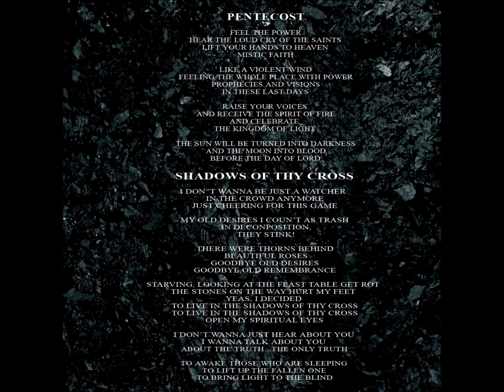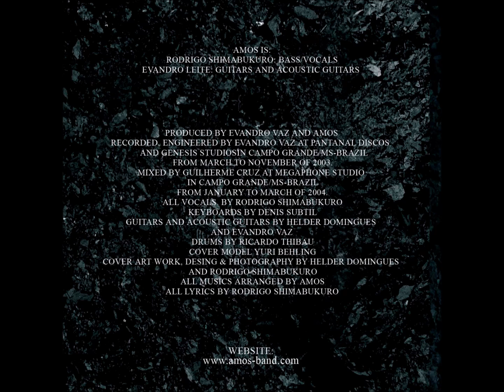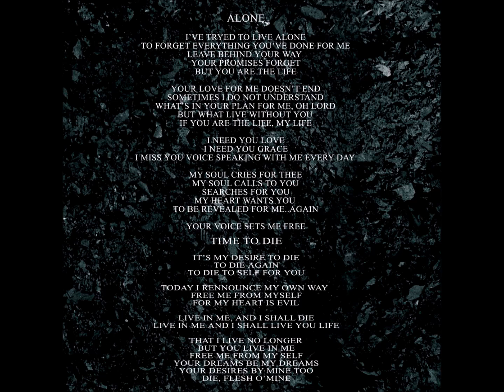Gothic Soul - 02 - Pentecost - Amos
Amos - A Matter of Time CD - 2005 - Conjunto Vocal Masculino - Gothic Soul